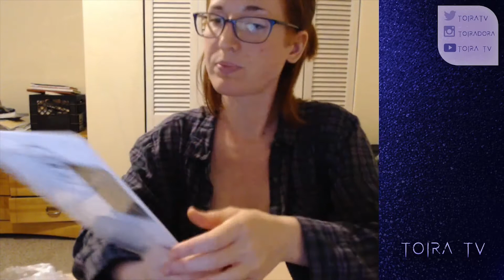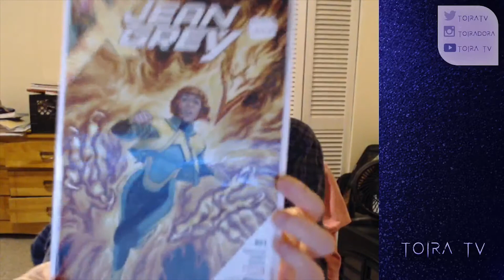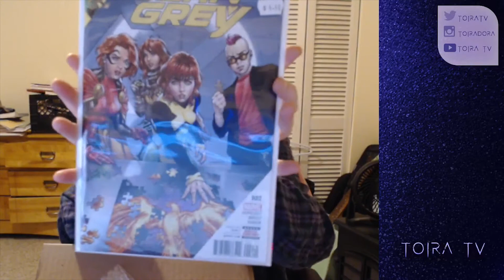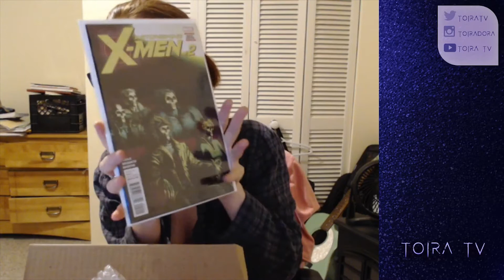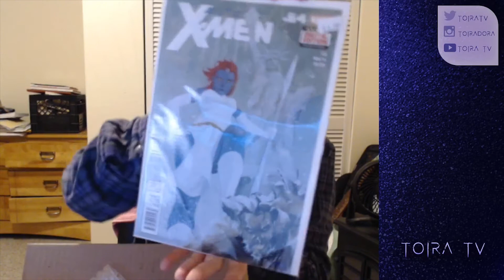COMPLETELY UNEXPECTED UNBOXING VIDEO!!!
Hi guys! I made a vlog about...surprise...! Comic books (unboxing.)

GirlStreamers: An amazing group of lady streamers!